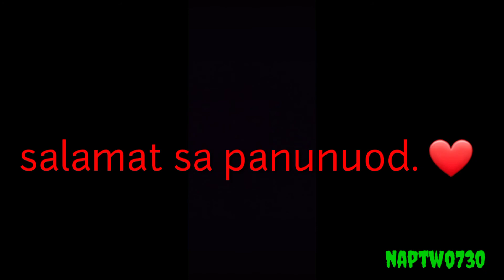Unboxing nike lebron 17 low (particle grey)